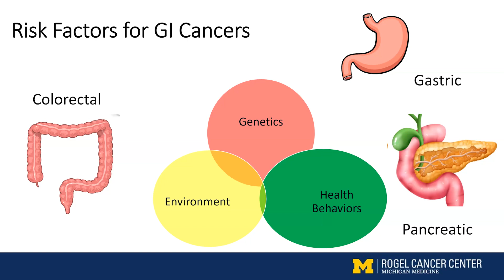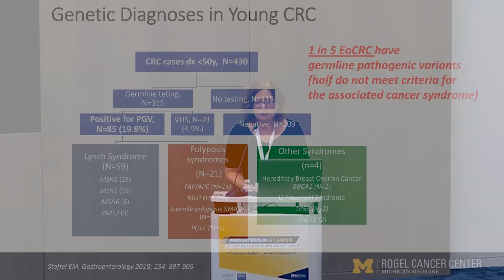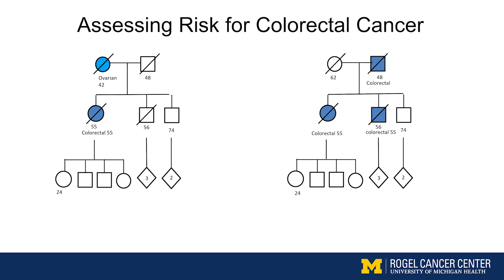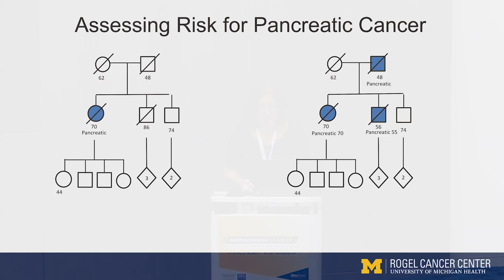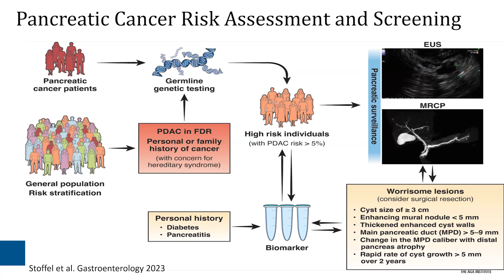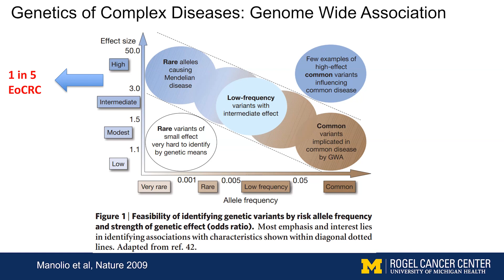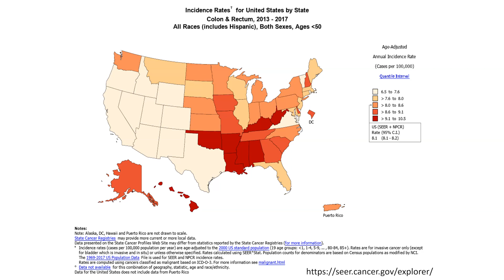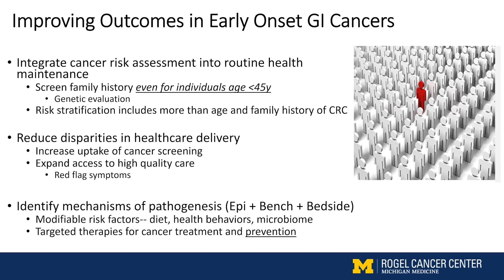Elena M. Stoffel, MD, MPH, discusses "Assessing Risk for GI Cancer: Opportunities and Prevention"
Elena M. Stoffel MD, MPH, Director Cancer Genetics Clinic, Associate Professor of Internal Medicine, Division of Gastroenterology, University of Michigan, discusses: "Assessing Risk for GI Cancers: Opportunities for Prevention" during the session on Epidemiology and Prevention of Early-Onset GI Cancers during the 14th Annual Ruesch Symposium on Friday, November 18, 2023. This session featured  Xin Hu, Ph.D., Rollins School of Public Health, Emory University, and Caitlin C. Murphy, Ph.D., MPH or UTHealth Houston School of Public Health.